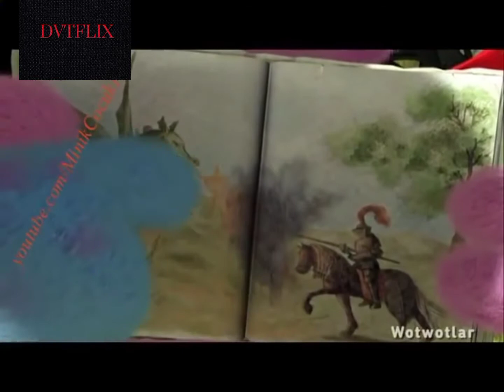Wotwotlar-Bay Mavi Wot(The Wotwot's-Mr Spotty Wot) Not:Bölüm İngilizce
wotwotlar türkçe,
wotwotlar 1. bölüm,
wotwotlar çizgi film izle,
wotwotlar 2. bölüm,
wotwotlar baş aşağı,
wotwotlar çizgi film,
wotwotlar izle,
wotwotlar türkçe izle,
wotwotlar oyunu,
wotwotlar türkçe full izle,
wotwotlar 3. bölüm
wotwotlar english